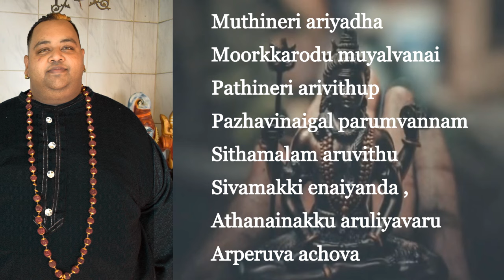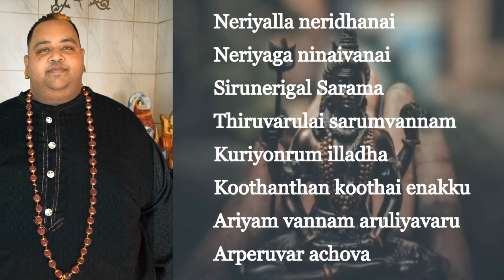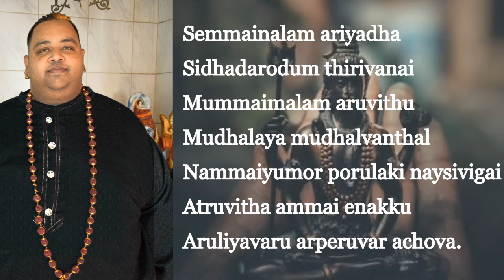Muthineri Ariyatha By Deshan Styler Naidoo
Beautiful Hymn From My Album " PARAM PORUL"